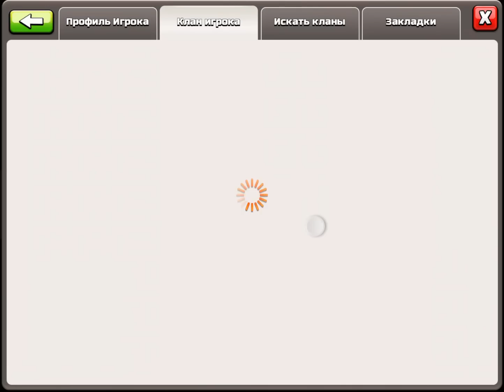Клан дисбалансер. Mini Max Savage | Clash of Clans